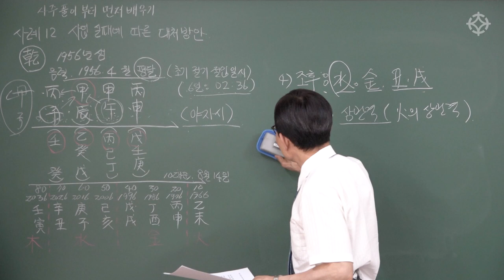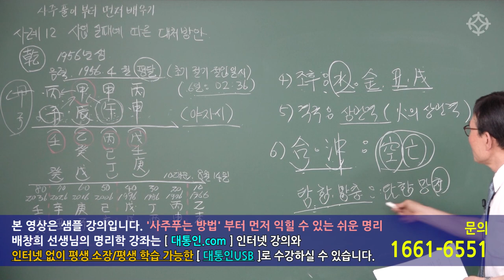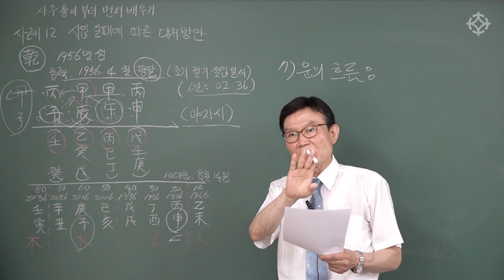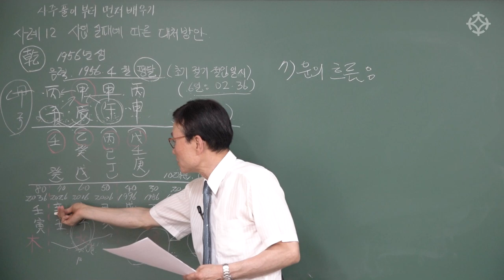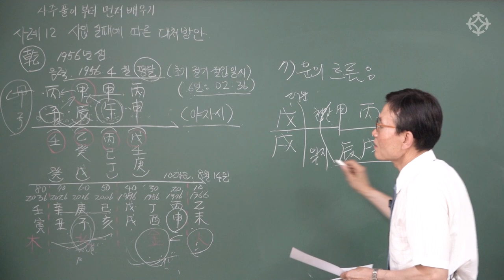사업실패에 따른 대처 방안(2) - 배창희 선생님 [대통인.com]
**강의 내용 수정
15:00 인성방합국 -} 인성삼합국
            금 관운 -} 금 관성운
**참조 부탁드립니다.

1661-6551